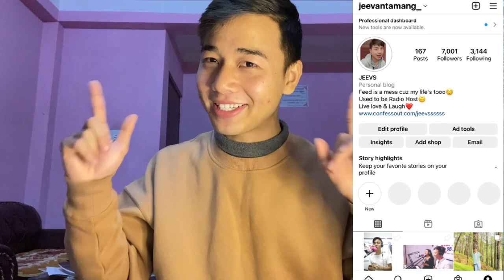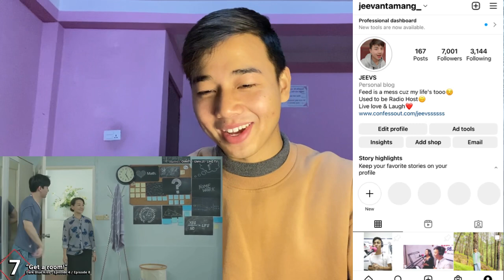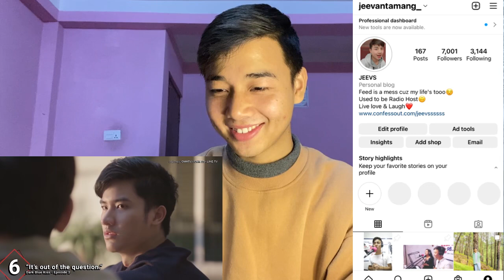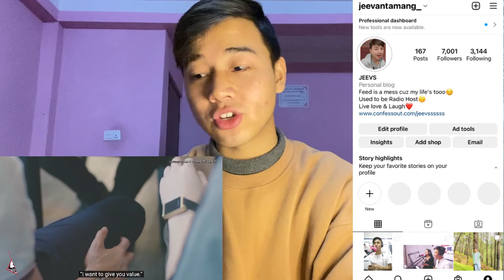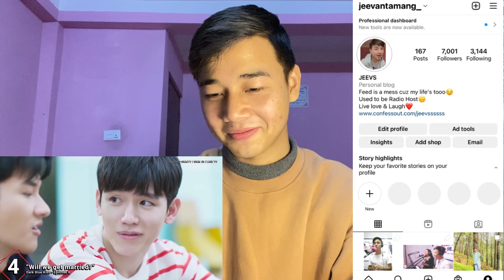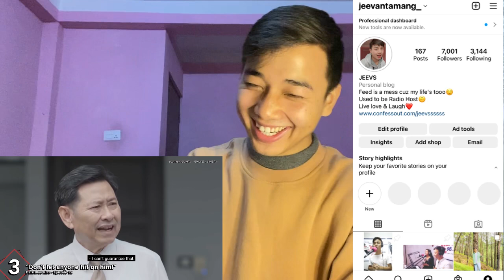TOP 8 | Favorite Pete & Kao Moments from "Dark Blue Kiss" TayNew Moments | REACTION